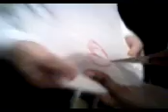2 fashion maker 3 crazy sisters ( hab dich liiiieb milo^^)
My sis and me makin' new fashion